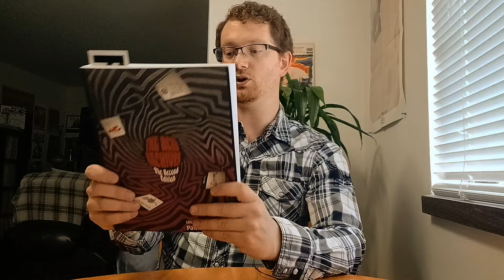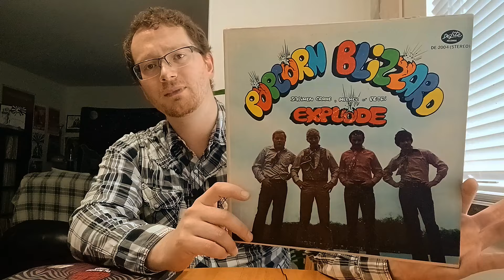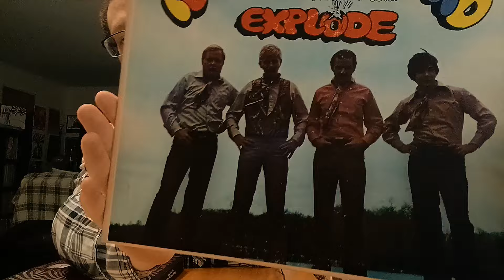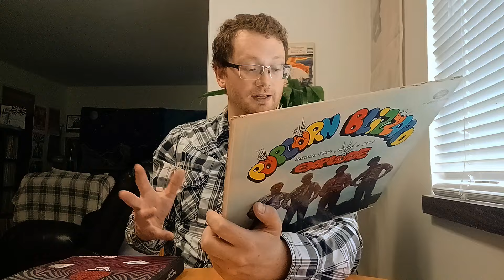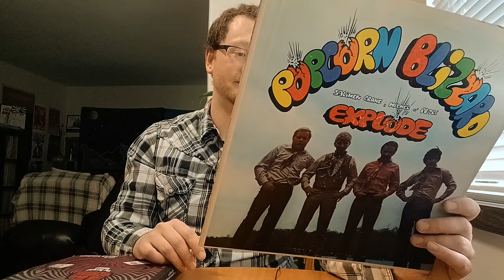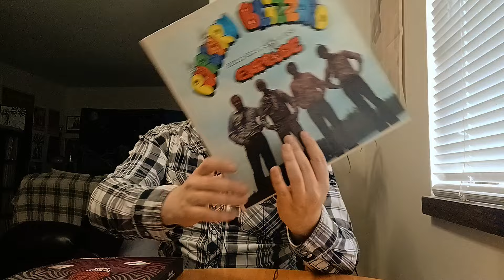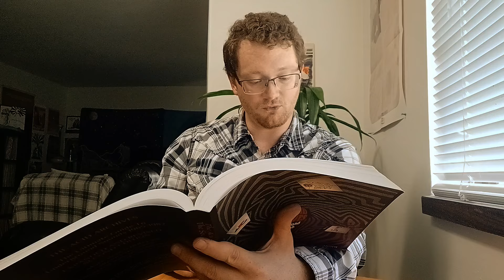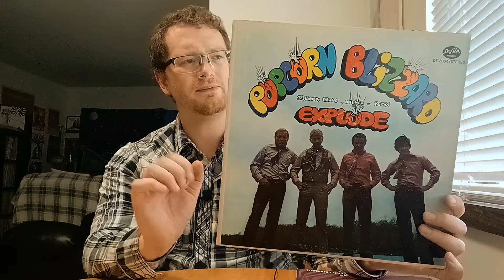Acid Archives Diaries: Popcorn Blizzard (1970)